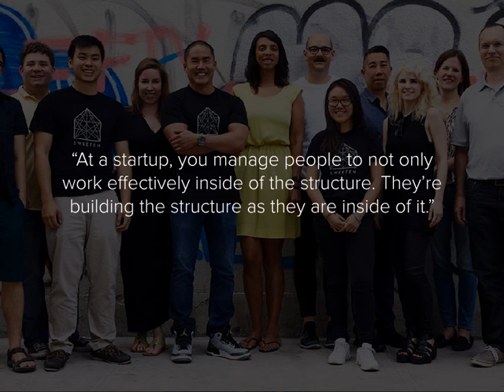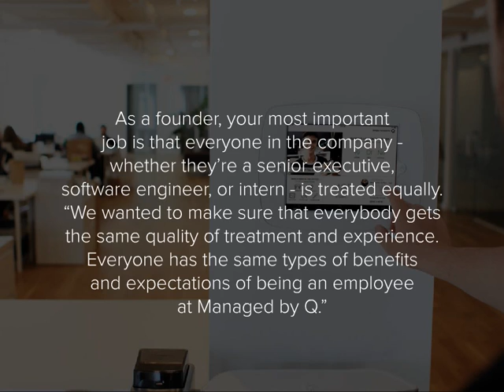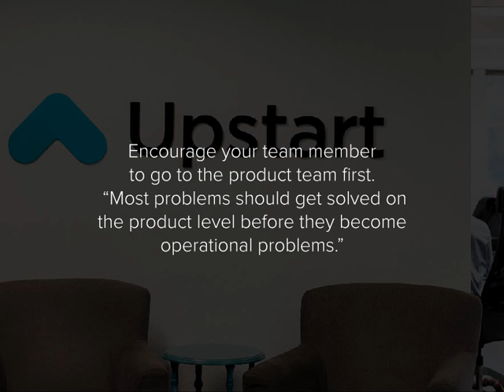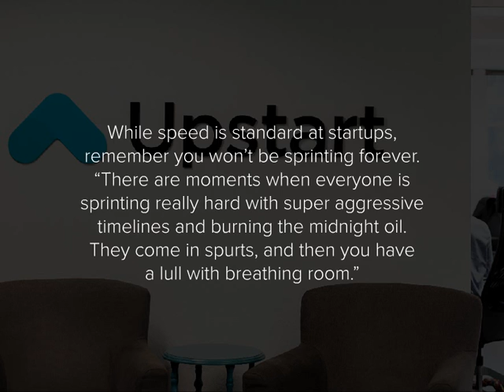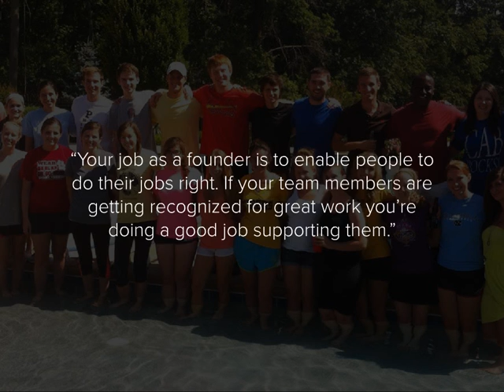How to Optimize Your Team's Productivity: A Culture Handbook for Founders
How to Optimize Your Team's Productivity: A Culture Handbook for Founders. Author: 33voices.com. Download from SlideShare ➞

Eight startup CEOs share the hiring, onboarding, and management strategies they use to empower a team of passionate and loyal risk takers.

1. Powered by How to Optimize Your Team’s Productivity
6. If you only remember one thing about hiring: Character Technical skills
11. Implement an extensive hiring process with phone, video, and multiple in person interviews. Understand how an individual fits in your culture by inviting them to a company social and watching them interact with the team.
14. Combat uncertainty with a rigorous testing culture. Make it a core organizational tenet that each experiment is a source of data. Evaluate individuals on effort and execution, not results.
15. Maximize transparency by using an app like Waggl that enables team members to anonymously submit questions to the CEO.
19. As a founder, relinquish the idea that an individual, regardless of how talented, will join your team and be successful on their own. On every new hire’s first day, have an intimate conversation about the company’s vision, how you’re going to get there, and the direct role he or she will play achieving it.
25. Make it clear that no job is beneath any member of your business - Including you. At Managed by Q, “Everybody cleans.”
27. Develop a broader vision for your business. “I think of Q less as a corporate office and more as a center where we can start the beginning of a community life.”
30. The only way to change an industry is to create “a disciplined roadmap to maximize the potential of your idea.”
32. As a founder, “you have to make sure that you sustain as a company. That you’re still alive tomorrow. It’s a very practical idea of survival that may mean you can’t execute on a big idea you’ve been working on for the last six months for two years.”
39. “No matter how small, you should think of every opportunity as a chance to prove how good you are.”
42. Innate collaboration between departments implements a tight feedback loop, leading to fast execution. Visible improvements to the product will motivate team members and create a “self-cleaning mechanism of improvement.”
44. Remove roadblocks to empower individuals to make judgment calls, test, and iterate.
47. Acknowledging and rewarding individuals in the way that resonates with them not only inspires their future behavior, it empowers them to be champions of change for the rest of the team to follow.
49. While speed is standard at startups, remember you won’t be sprinting forever. “There are moments when everyone is sprinting really hard with super aggressive timelines and burning the midnight oil. They come in spurts, and then you have a lull with breathing room.”
51. “We ask our employees to be the change they want to see.”
58. Redefine delegation as ownership by empowering individuals to acknowledge, ideate, and execute on problems they recognize in your business.
60. The more your organization grows the less likely you are to be the right individual to solve a problem. Empower the individuals who are closest to the issues to take action.
61. “Your job as a founder is to enable people to do their jobs right. If your team members are getting recognized for great work you’re doing a good job supporting them.”
63. Genuine gratitude is the most meaningful way you can support your team. Make it a habit by recognizing stand out team members each week. Try hand writing two thank you notes to team members who went above and beyond.